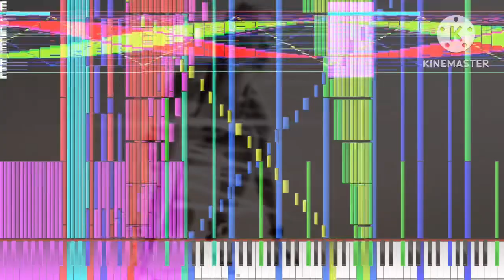[Black Midi] The Cussing Chat (Crappy* Update), 24.03 Million notes, Atty 304000.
Midi info.
File name; [Blacked by Atty304000] The Cussing Chat (Shitty).mid
Blacker: Atty304000, Thinker AI (for Shanghai Teahouse note arts used in the MIDI)

Software info.
Synth; KMC.

system info.